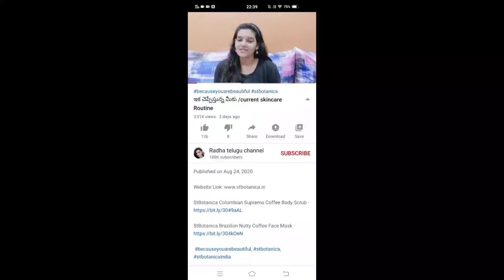🏘️మా సొంత ఇల్లు చూద్దాం రండి/Home tour/Hyderabad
storage baskets
storage organizing baskets
measuring cups
measuring spoons://amzn.to/2DdAAJH
charcoal powder
Kitchen rack holder
Garbage bag holder
Suryaputhra Natural Acne and Pimple Remover Face Pack with Ancient Secret Formula
Licorice powder
Multani mitti
teatree oil
wow aloevera gel
Rose petal powder:
Mens sport shoes:
silicon spatulas
silicon sponges
silicon brushes
silicon brush and spatula
silicon oil brush
silicone stretch lid covers
silicone spoon holder
bullet mixi
Scotch-Brite No-Dust Fibber Broom
Bucket spin mop

Bucket spin mop

Bucket spin mop

Rice cooker panasonic

Rice cooker prestige

nimyle floor cleaner

My video timings:

(.1.)Daily afternoon 1:00pm